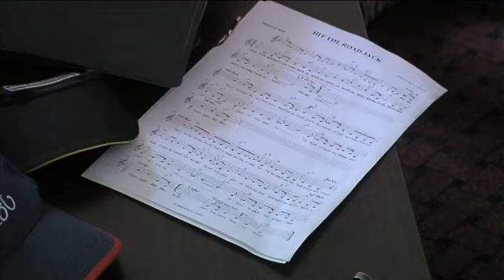Titula na prepad; Relax-Livno.com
Na Desetim jubilarnim njemačkim pozorišnim igrama u Varaždinu, mala amaterska skupina livanjskih gimnazijalaca, od samo pet učenika, osvojila je publiku u tom gradu. Odlučili su se na neobičan potez - rep na njemačko-hrvatskom jeziku.
Autorka: Andrea Pavić
Snimatelj: Ljuban Karaža